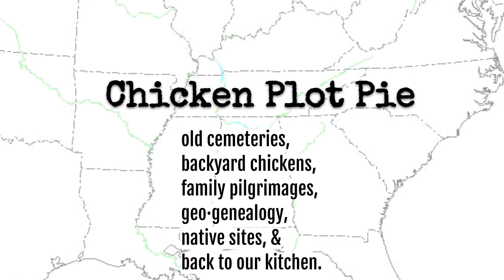What we do on road trips - Cheeto fingers!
The family heads south to Chattanooga for Thanksgiving. This is a typical car ride for us.

Julie tries to get everyone to say "The Cow Way".  We hear about Julie's childhood.  tom points out his dream of a big Dragging Canoe statue out at Nickajack Lake. We Zoom with family and watch the dogs wrestle.